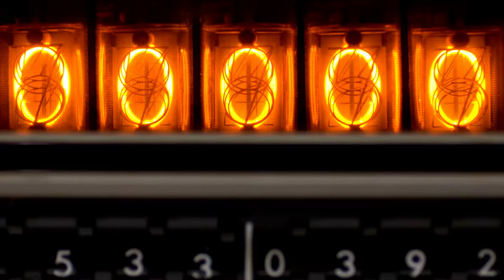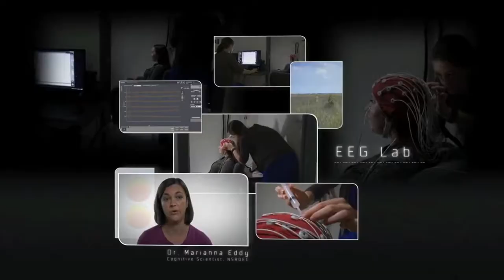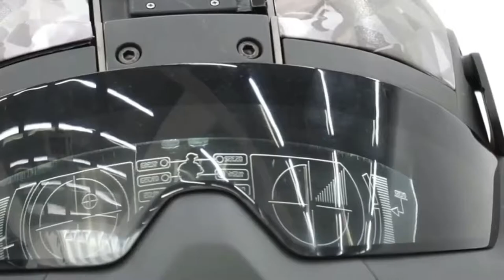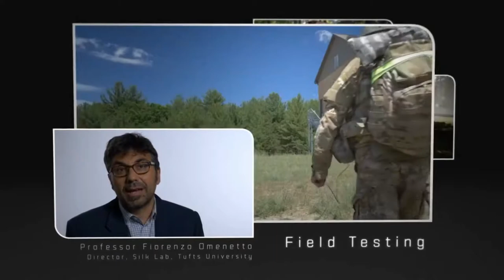Top 5 Most Powerful Military Uniforms In The World